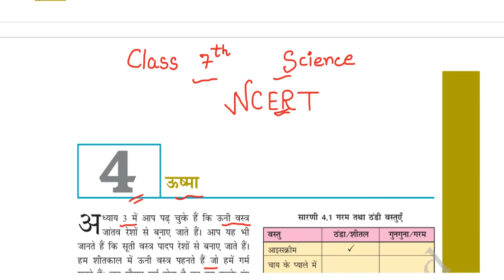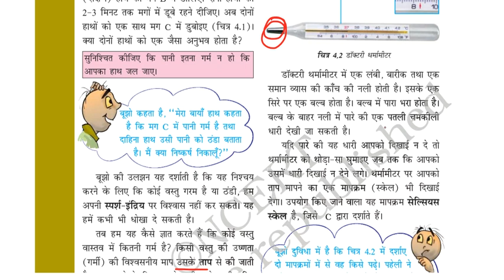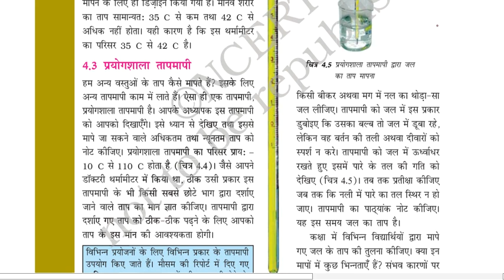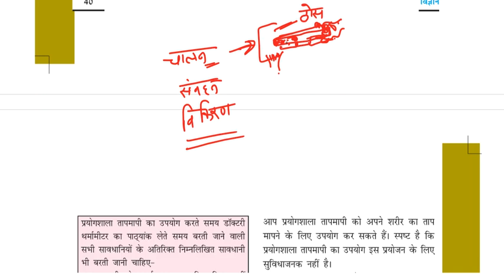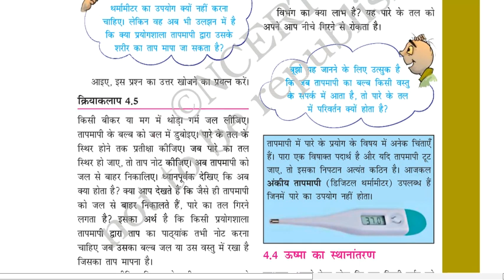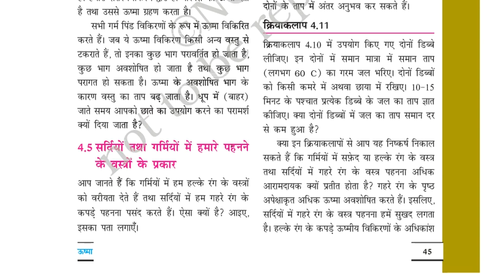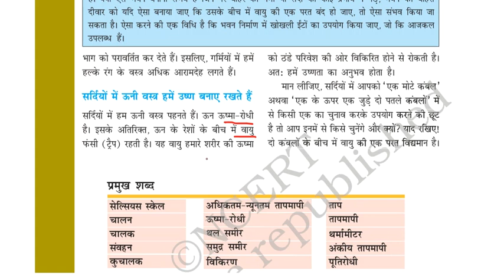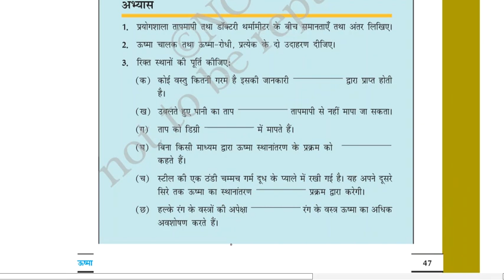Class 7th Science Chapter 4 | ऊष्मा Class 7 | Science NCERT Class 7 Chapter 4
this video is about class 7th SCIENCE NCERT . NCERT  is very helpful for every exam preparation.HERE we decodify every line of ncert for your basic understanding development.We explain NCERT in simple language so you can understand in easy way.

In this video we cover class 7th Science NCERT  Chapter 4.